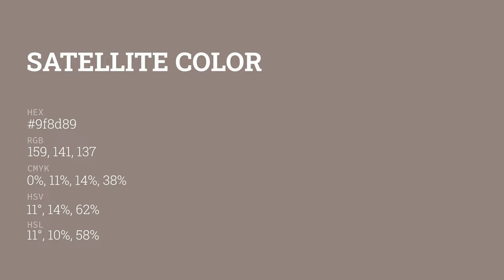Satellite color 9f8d89 hex color - Brown color - Cool color 9f8d89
What color is Satellite ? 9f8d89 hex color - Brown color - Cool color 9f8d89

Hex 9f8d89 Color Code is also known as Satellite color.